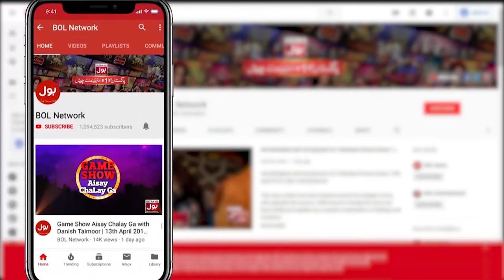Senior Actor Khalid Butt Passed Away | Veteran Pakistani Actor | Old Dramas | Sad News | Celebrity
Senior Actor Khalid Butt Passed Away | Veteran Pakistani Actor | Old Dramas | Sad News | Celebrity | BOL Entertainment